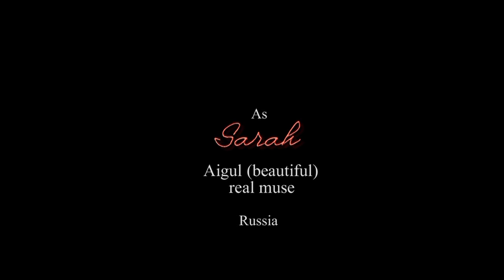SARAH - Video remake by Pavel Dobrynin. Song by Stephen Hereford.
This video remake of my song "Sarah" reconstructed by Pavel Dobrynin "Paul" represents to me what the whole concept of video sharing is all about. Not only just to exchange your work with others but also to exchange your ideas to which there is no better way to learn and broaden your own artistic horizons. Pavel is also a musician who creates amazing visual work in conjunction with his music. I could not pass up his amazing offer to remake a video featuring my song and for him to allow me the honor of learning from his mastery of video art and production. I have also worked with Video Joe and have thoroughly enjoyed the fruits of his labor as he has taken some of my work and created from them his own visions and insight. I would recommend to anyone who wishes to partake in a wondrous musical and visual journey to check out Pavel's channel "Paul Dobrynin Official Channel" and to check out his other channel "City bird songs" where Pavel already has uploaded this video. Thank you again Pavel my friend.